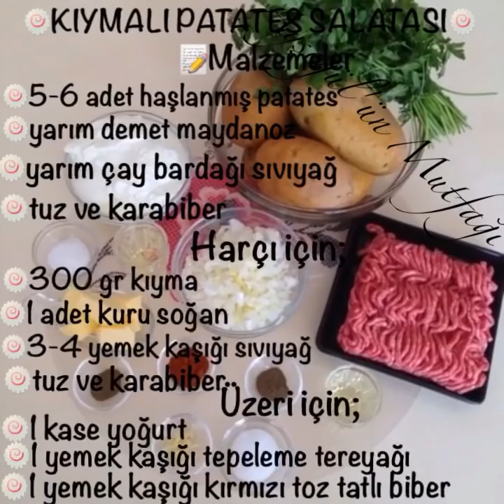Kıymalı Patates Salatası Tarifi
🥗TART KALIBINDA KIYMALI PATATES SALATASI🥗
            📝Malzemeler
🥗5-6 adet haşlanmış patates
🥗tuz,karabiber
               Kıymalı harç için;
🥗3-4 yemek kaşığı sıvıyağ
🥗tuz,karabiber
                 Üzeri için;
🥗1 kase yoğurt
🥗2-3 diş sarımsak
🥗1 yemek kaşığı dolusu tereyağı
🥗1 yemek kaşığı tatlı kırmızı tozbiber
                  Yapılışı;
          Önce patatesleri yıkayalım bol suda haşlayalım.Diğer yandan tavaya sıvıyağı koyalım küçük doğradığımız soğanları kavuralım,kıymayı ekleyip kavuralım.tuz ve karabiberi ekleyip bir kaç dakika kavurup altını kapatalım🥗Haşlanan patatesleri rendeleyelim veya patates ezicisi ile ezelim.üzerine sıvıyağı,küçük doğranmış maydanozları,tuzu ve karabiberi ekleyip elimiz ile yoğuralım.Hamur gibi kıvamı olan patatesimizi streç film serili kalıba yerleştirelim.en az on beş dakika bekletelim🥗tart kalıbında şekil alan patatesimizi servis tabağına ters çevirelim.üzerine kıymalı harçı yayalım.sarımsaklı yoğurdu gezdirelim.son olarak tavada erittiğimiz yağda kırmızı toz biberi kızdıralım.Yoğurdun üzerine dökelim.Servise hazır.
     🥗🥗🥗AFİYET OLSUN...